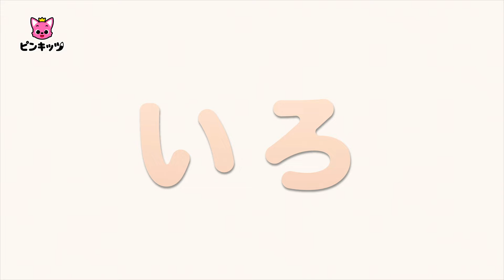サッカーボールで色あそび | にじいろ🌈ともだち | どんな色がすき？ | 色のなまえ | 知育動画 | 赤ちゃんと色遊び | 幼児向け | ピンキッツ・ベイビーシャーク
✅より良い子供向けのコンテンツ制作のために皆さんの声をお聞きしたいです🙂